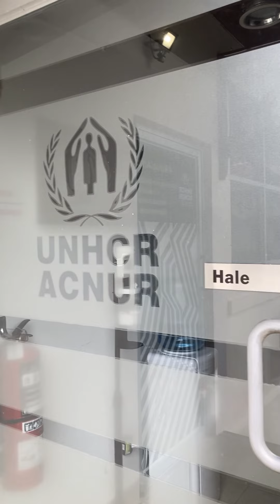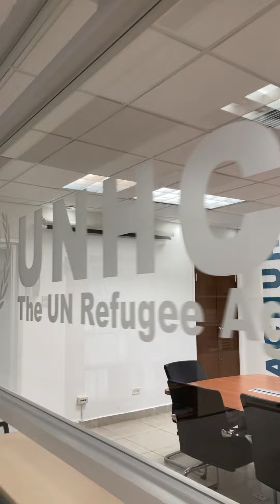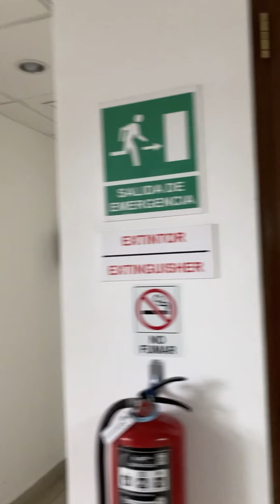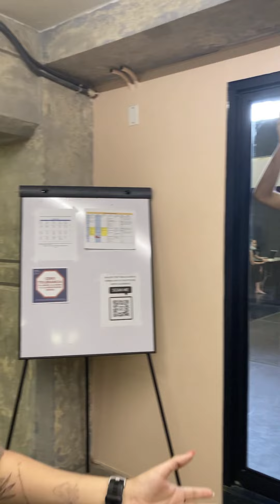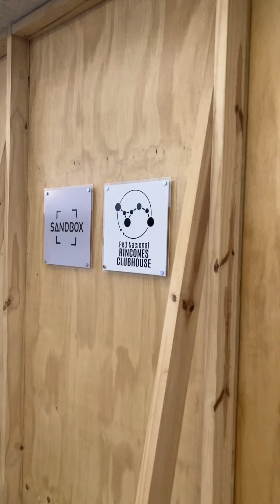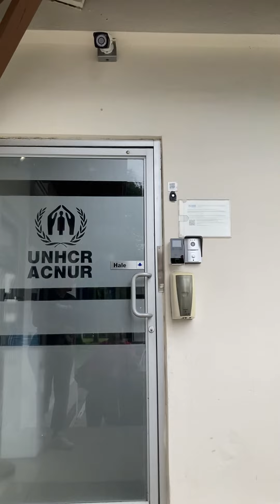Un día en Ciudad del Saber - ACNUR Panamá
Un día en Ciudad del Saber - ACNUR Panamá (Alto Comisionado de las Naciones Unidas para los Refugiados)

La comunidad Ciudad del Saber se toma nuestras redes para contarnos lo que hacen y sus historias.

En esta siguiente edición, ACNUR, la Agencia de la ONU para los Refugiados, nos abre las puertas de sus oficinas en Panamá en el marco del Día Mundial del Refugiado, conmemorado cada 20 de junio.

ACNUR tiene más de 70 años trabajando en el mundo para garantizar que todas las personas tengan derecho a buscar asilo y encontrar un lugar seguro para reconstruir sus vidas, ya que han huido de la violencia, la persecución, y la guerra en sus países o comunidades.